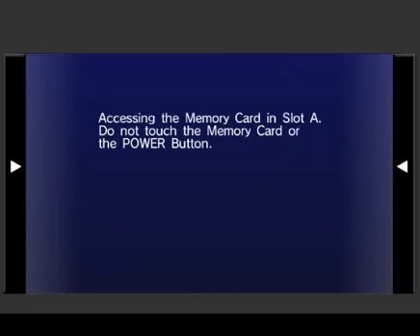Sonic Riders - World Grand Prix - Heroes Cup - Rouge